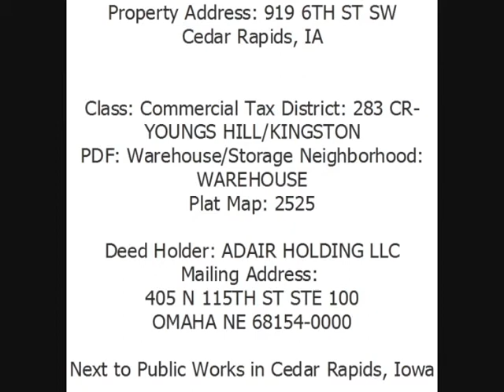Clearly an eminent threat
Property Address: 919 6TH ST SW

Class: Commercial Tax District: 283 CR-YOUNGS HILL/KINGSTON
PDF: Warehouse/Storage Neighborhood: WAREHOUSE
Plat Map: 2525

Deed Holder: ADAIR HOLDING LLC
Mailing Address:
405 N 115TH ST STE 100
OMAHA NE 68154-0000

Next to Public Works in Cedar Rapids, Iowa